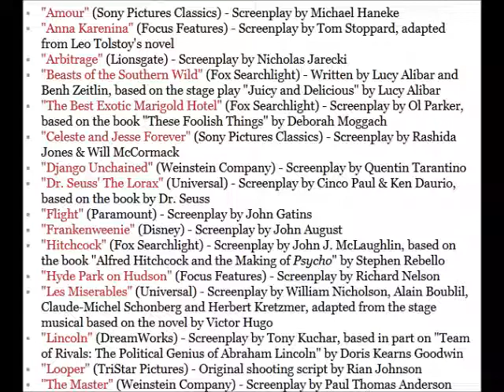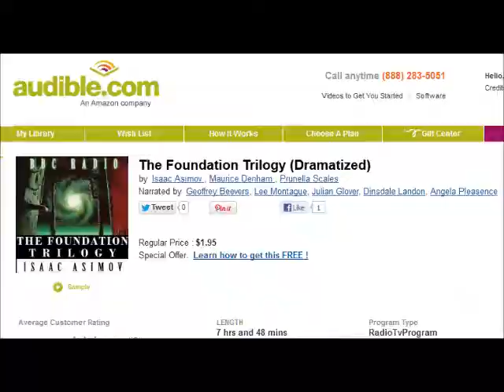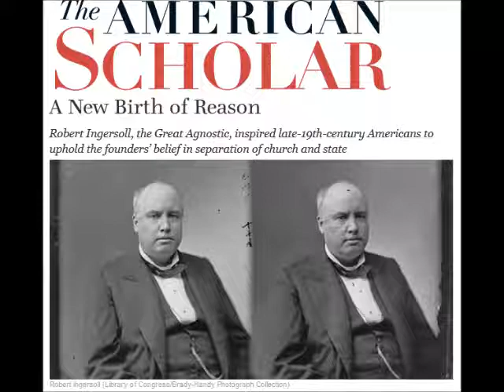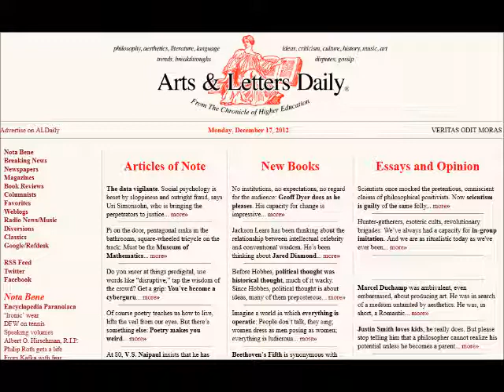Some Things of Interest (hopefully)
Oscar Screenplays -- Foundation Trilogy Dramatized -- Robert Ingersoll, the Great Agnostic -- Arts & Letters Daily

I was laughing at the cats as I was doing this.  They were having a standoff.  Mostly staring with some noise and the occasional paw whack.  By the time I got ready to upload it was over and they're napping together again.

The Foundation Trilogy (Dramatized)
Audible.com: